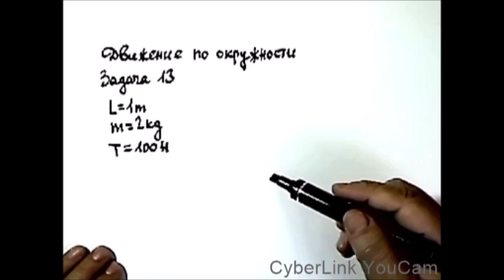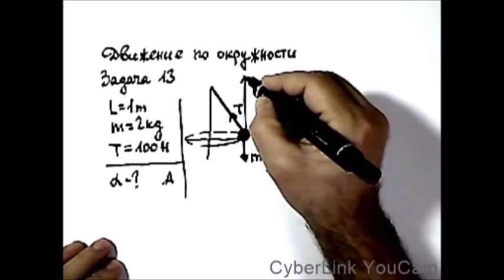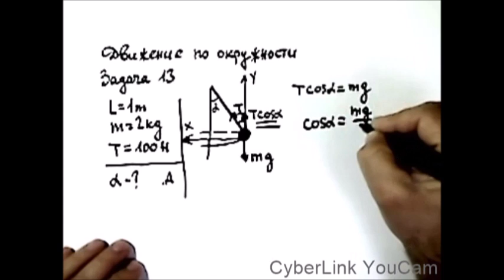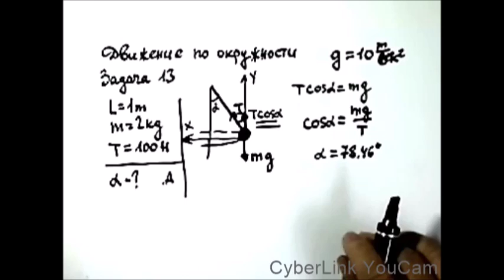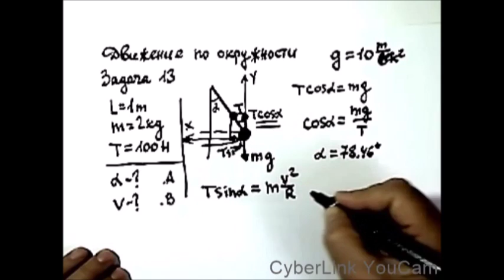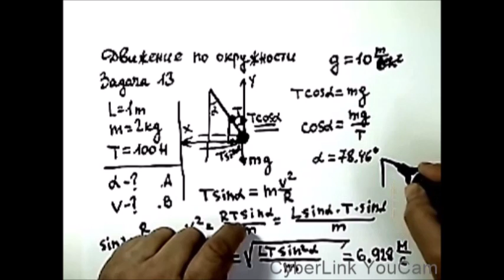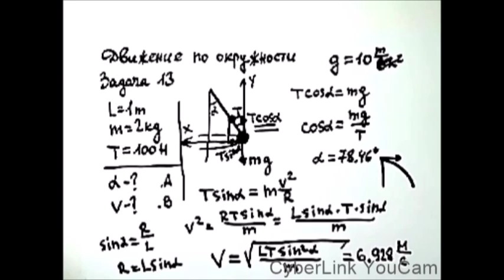Движение по окружности. Задача 13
Движение по окружности